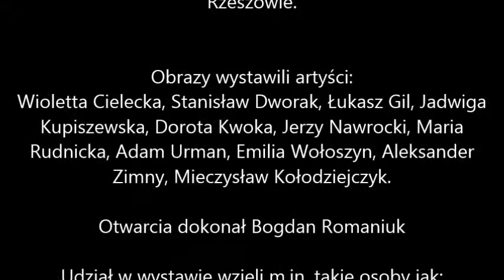''Widzenie Świata'' Rzeszowska Wystawa Malarstwa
Widzenie Świata

W dniu 18 marca 2014 r.  w Podkarpackim Urzędzie Wojewódzkim odbył się wernisaż Wystawy Malarstw i Rysunku pt. Widzenie Świata, członków sekcji plastycznej Regionalnego Stowarzyszenia Twórców Kultury w Rzeszowie.

Do uczestników wystawy należą: Wioletta Cielecka, Stanisław Dworak, Łukasz Gil, Jadwiga Kupiszewska, Dorota Kwoka, Jerzy Nawrocki, Maria Rudnicka, Adam Urman, Emilia Wołoszyn, Aleksander Zimny,Mieczysław Kołodziejczyk. Wielu wystawiających należy do uznanych malarzy na terenie regionu czy kraju jak również w przypadku Łukasza Gila na arenie międzynarodowej. W swoim dorobku mają wystawy w różnych galeriach oraz mogą poszczycić się wieloma prestiżowymi wyróżnieniami.  Artyści reprezentują różne techniki malarskie począwszy od rysunku, poprzez akwarele aż do obrazów olejnych. Jak pisze  Wioletta Cielecka ,,Na piedestale stawiam akwarele -- w tym wodnym świecie nic dwa razy się nie zdarza. W akwareli nie ma kopii, falsyfikatów, każdy obraz jest jeden, jedyny.. jak życie". W prezentowanych pracach znajdziemy melancholijną refleksje egzystencjalną -- Dorota Kwoka czy perfekcję  w rysunkach Emilii Wołoszyn. Niewątpliwym osobistym dla mnie zaskoczeniem jest olej pt. Dzieci Gai , znanego prozaika Jerzego Stefana Nawrockiego.

Otwarcia wystawy dokonał Pan Bogdan Romaniuk- członek Zarządu Województwa Podkarpackiego a zarazem Radny Sejmiku. Pośród licznie zebranej publiczności  udział wernisażu wzięli: Tadeusz Ferenc -- prezydent Miasta Rzeszowa, Barbara Chmura -- dyrektor Wojewódzkiej i Miejskiej Biblioteki Publicznej w Rzeszowie, Stefan M. Żarów członek Rady Krajowej RSTK w Warszawie,  Adam Decowski członek Zarządu ZLP Oddział w Rzeszowie, Józef Tadla kierownik Domu Kultury Karton w Rzeszowie oraz liczne grono samorządowców. Całość uroczystości prowadził prezes stowarzyszenia Józef Kawałek.

Wystawę oglądać można w Podkarpackim Urzędzie Wojewódzkim w Rzeszowie do 28 marca 2014 r.

 Stefan Żarów